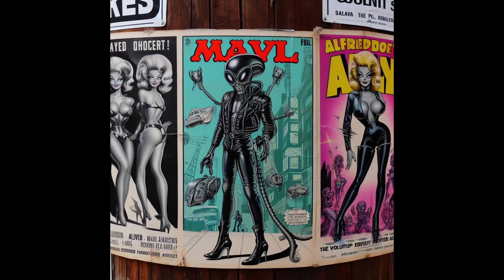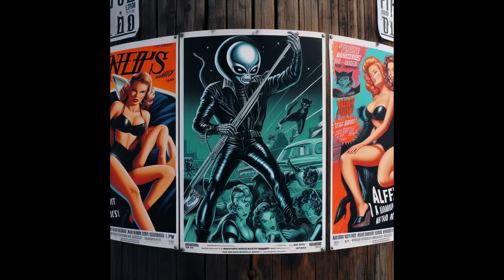November 28, 2023 SQUARES 01 Surf Rock